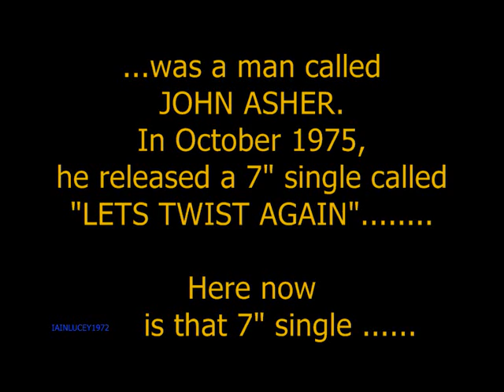TISWAS - presenter JOHN ASHER singing LETS TWIST AGAIN - 1975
TISWAS